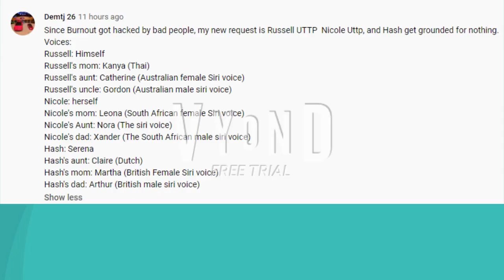Russell, Nicole, and Hash Get Grounded For Nothing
(This video is fixed!)
Requested by Demtj 26!